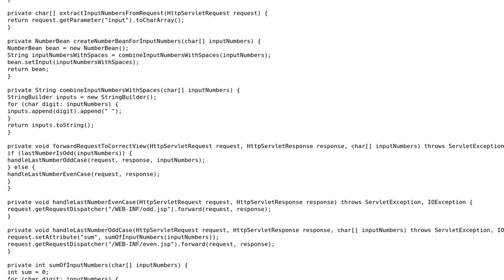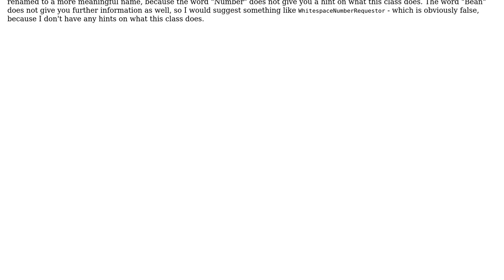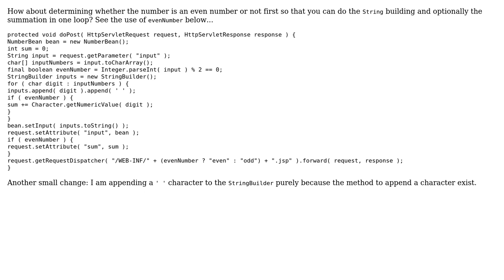Code Review: Simple servlet code to sum digits (2 Solutions!!)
Code Review: Simple servlet code to sum digits

With thanks & praise to God, and with thanks to the many people who have made this project possible! | Content (except music & images) licensed under CC BY-SA | Music | Images & others | With thanks to user Mario David user lightning_missile user Jamal user h.j.k. user 200_success and the Stack Exchange Network Trademarks are property of their respective owners. You are responsible for your own actions.